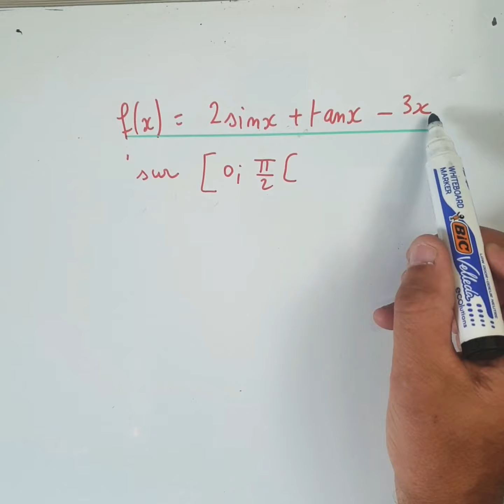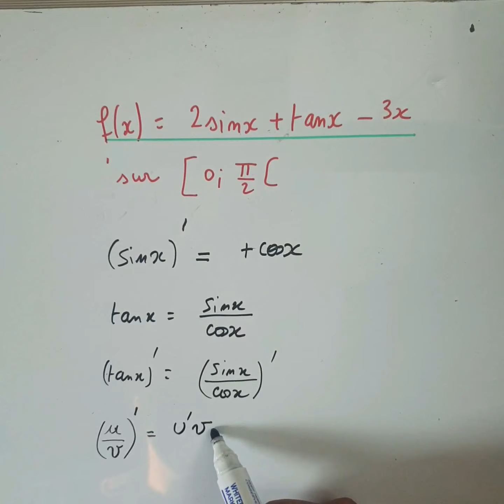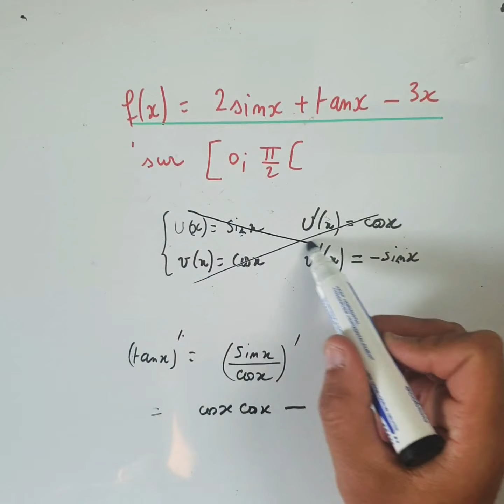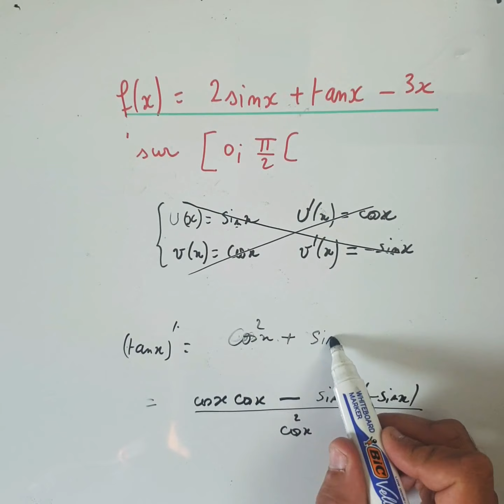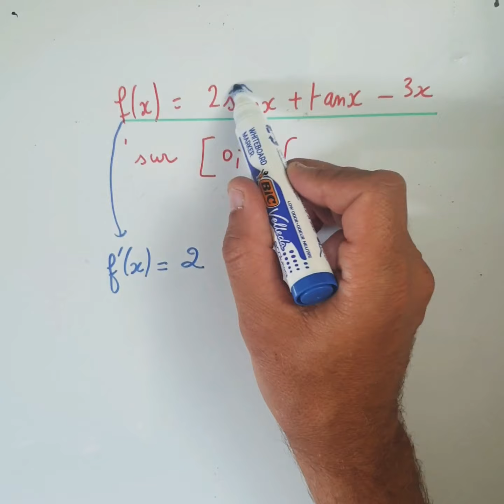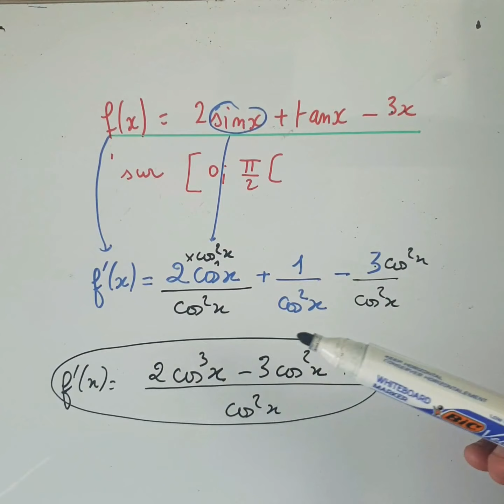Calculer la fonction dérivée d'une fonction trigonométrique. Mathématiques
Méthode pour calculer la fonction dérivée d'une fonction trigonométrique.
Exercice de mathématiques de niveau terminale.
On utilise tangente, cosinus, et sinus dans les calculs de dérivées et de simplifications.